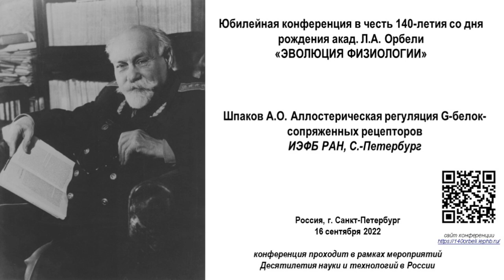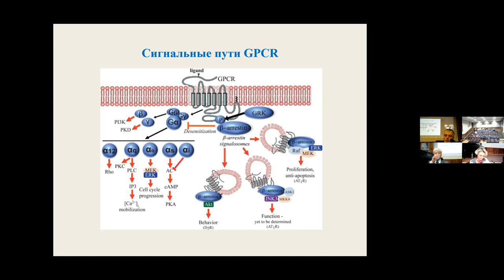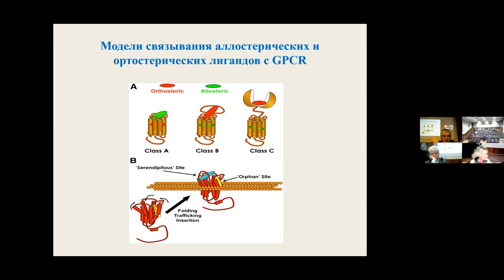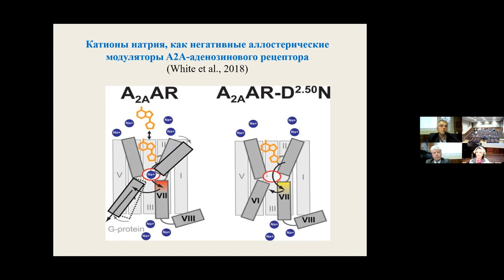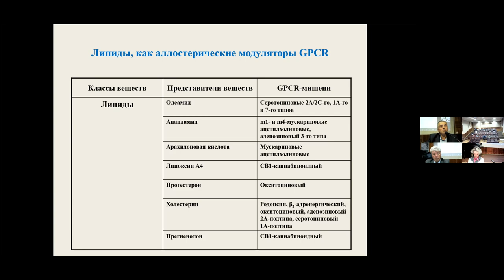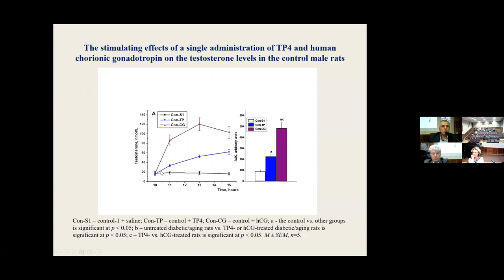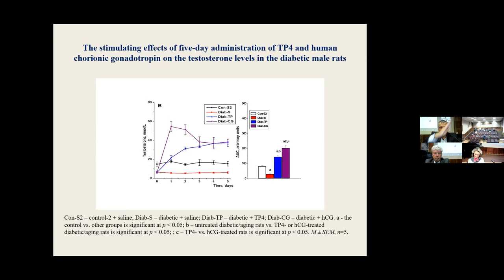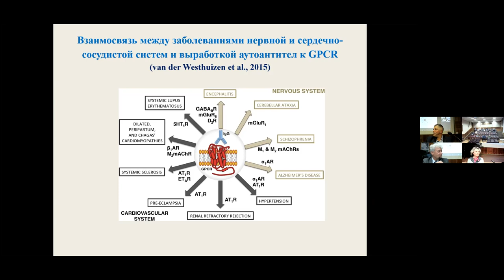Шпаков А.О. Аллостерическая регуляция G-белок-сопряженных рецепторов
Шпаков А.О. Аллостерическая регуляция G-белок-сопряженных рецепторов (ИЭФБ РАН, С.-Петербург).

Юбилейная конференция в честь 140-летия со дня рождения академика Л.А. Орбели "Эволюция физиологии"
ИЭФБ РАН, пр. Тореза, д.44, г. Санкт-Петербург